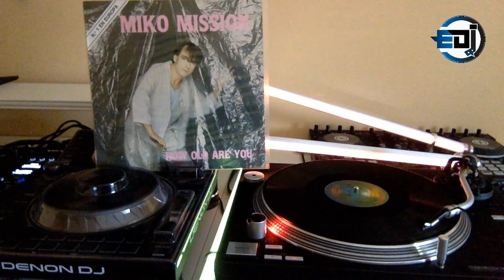Miko Mission - How Old Are You (Vocal Version) [12'' maxi single]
Miko Mission – How Old Are You

Sello: Max Music – MAX 111, Max Music – MAX-111
Formato: Vinilo, 12", 45 RPM, Maxi-Single
País: Spain
Publicado: 1985
Género: Electronic
Estilo: Italo-Disco

*A  How Old Are You (Vocal Version) 7:15*

B  How Old Are You (Instrumental Version) 5:49

Publicado por – Max Music Productions
Distribuido por – Max Music Productions
Fabricado por – PolyGram Servicios, S.A.
Producido para – Smile Productions
Impreso por – Gráficas Foco, S.A.
Arranged By, Mixed By, Producer, Programmed By [Drums, Keyboard] – Tony Carrasco
Cover [Design] – Marck McKambyer
Electronic Drums [Simmons, Crash, Hi-hat] – Luciano
Engineer [Recording And Mixing] – Vicent McMassy
Keyboards – G. Pegoraro
Vocals [Female] – Mara
Written-By – Pegoraro, Carrasco
Special Thanks to Jordi Julia

© Max Music Productions - Barcelona - Spain

Cat# on cover: MAX 111
Cat# on labels: MAX-111